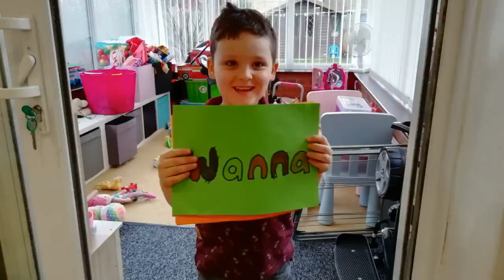Do You Wanna Be My Friend?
Lyrics and Vocals by Noah Langley.